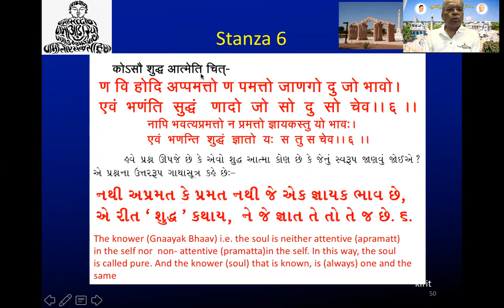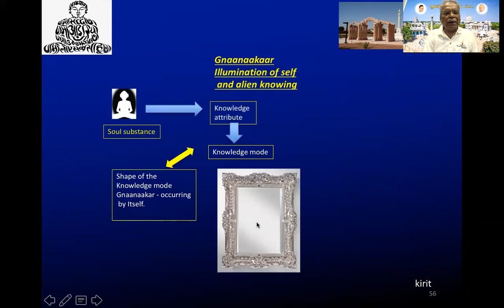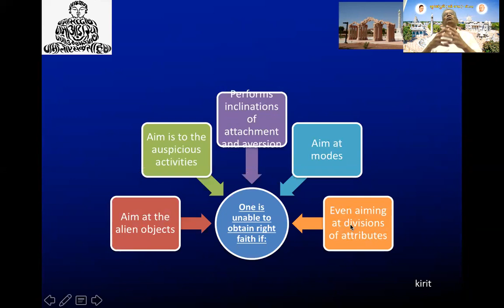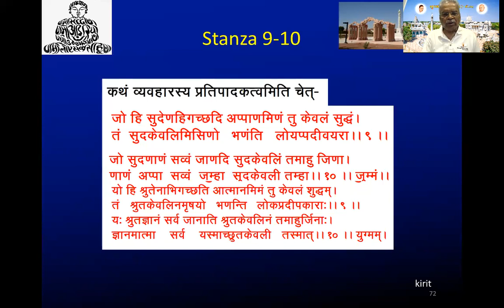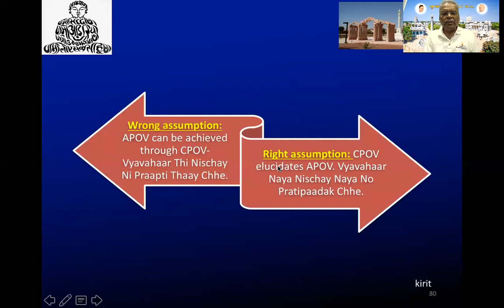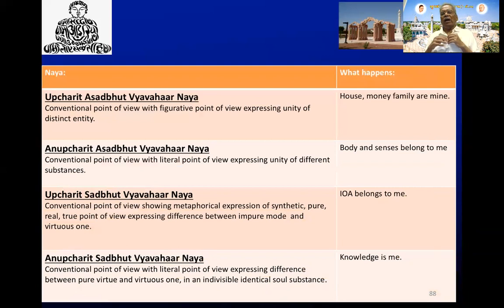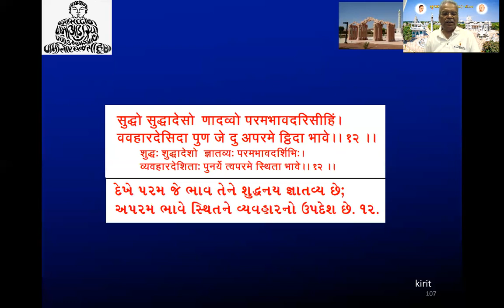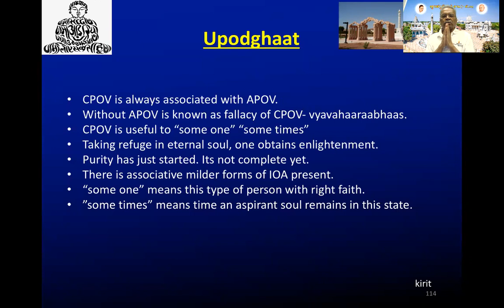Samaysar - Revision Stanza 6 through 12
Samaysar Swadhay by Dr. Kirit Gosalia on Oct 25, 2017.